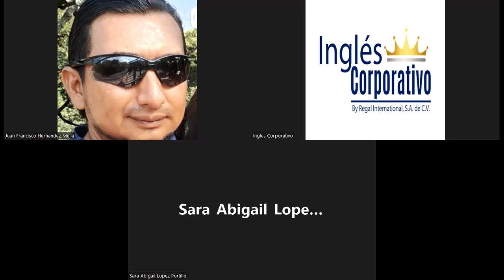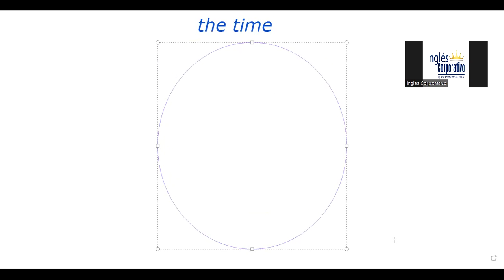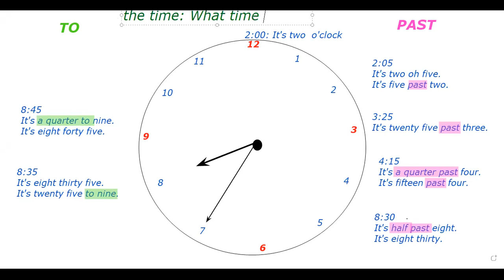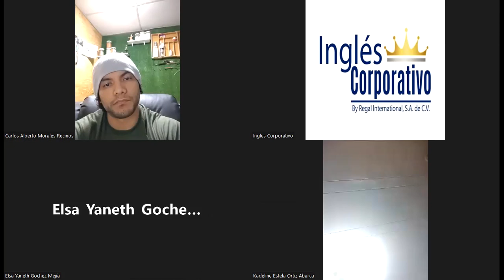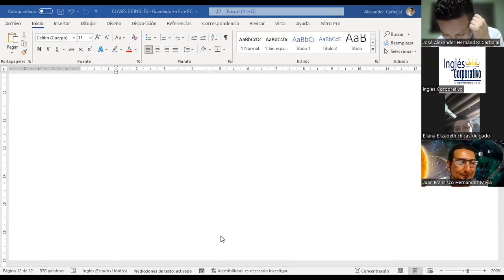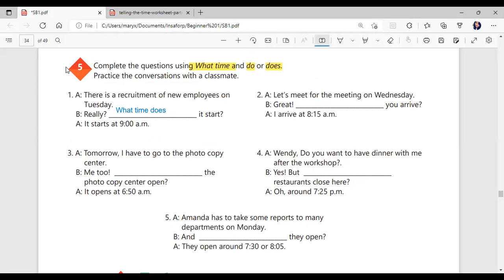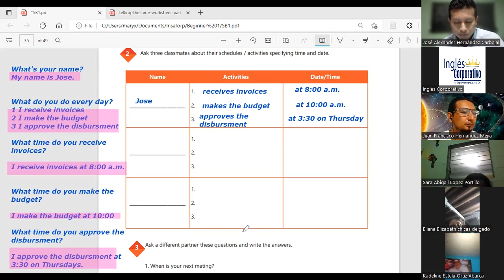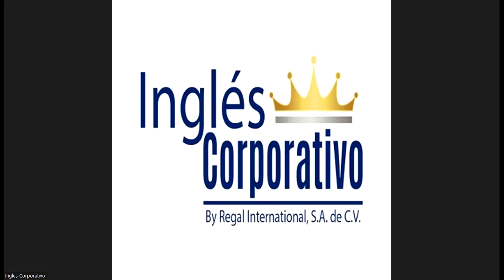Ingles Corporativo-18-05-2022-VOCABULARY PRACTICE